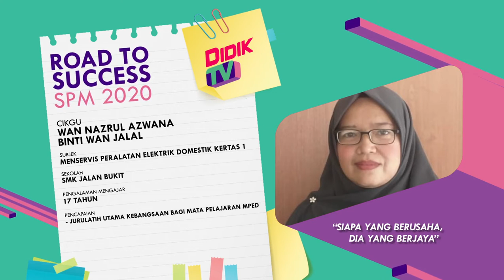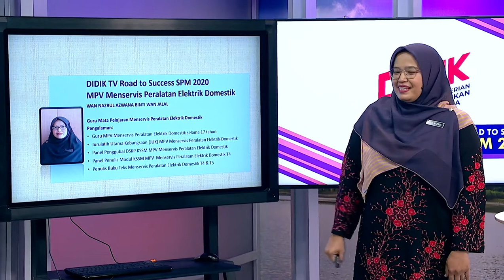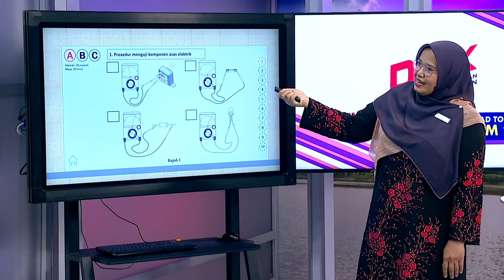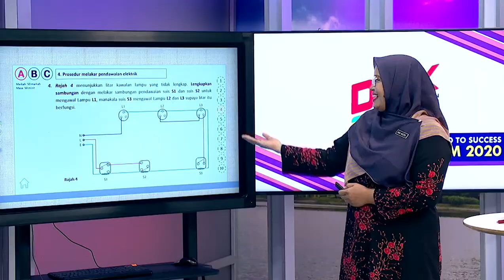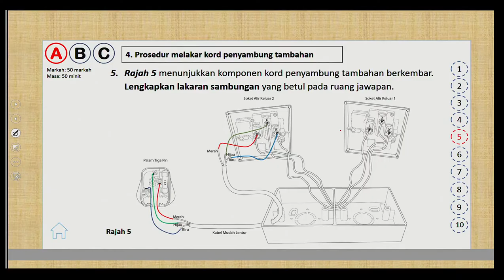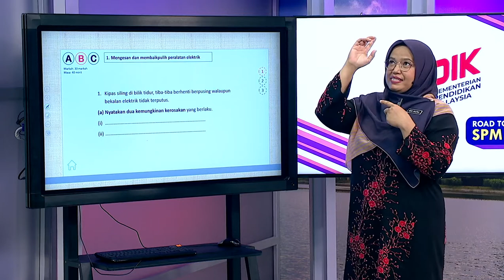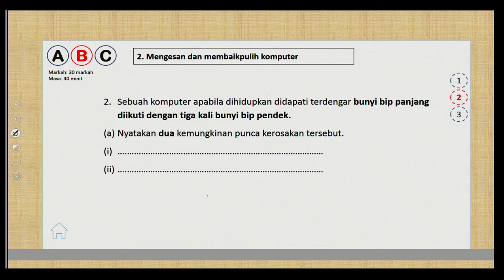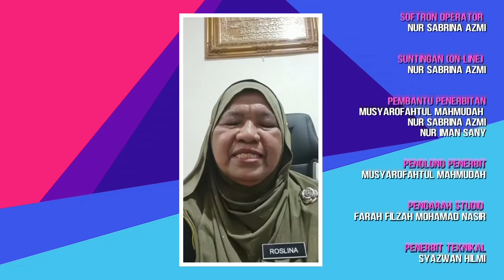DidikTV  Eps 106 Rts Spm 2020 Menservis Elektrik Domestik Kertas 1